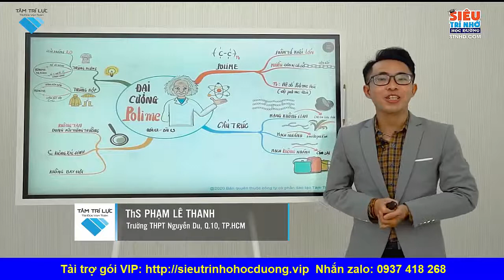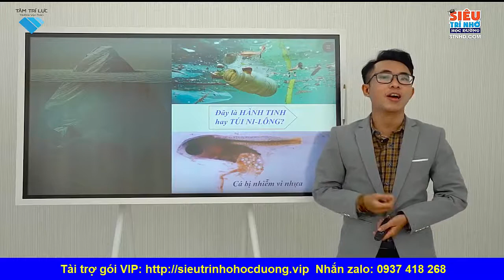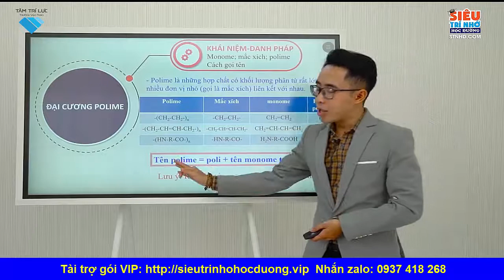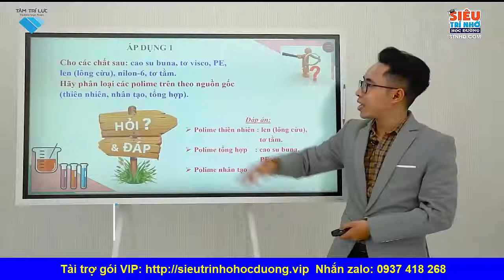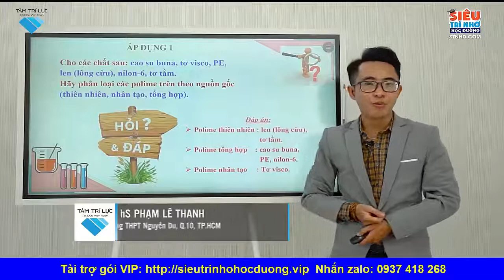Siêu Trí Nhớ Học Đường - môn Hóa lớp 12 | Nguyễn Phùng Phong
Chương trình lý thú, hấp dẫn dành cho học sinh từ lớp 1 – lớp 12 do Kỷ lục gia Siêu trí nhớ thế giới Nguyễn Phùng Phong đúc kết được từ những phương pháp học tập, lĩnh hội từ nhiều người Thầy nổi tiếng trên thế giới như: Tony Buzan, Dominic O’brien, Biswaroop, Erant Katz…

Phương pháp siêu trí nhớ đã giúp cho hàng trăm ngàn các bạn trẻ khắp nơi biết cách học nhanh, nhớ lâu. Đây cũng là phương pháp học của các siêu trí tuệ Việt Nam, siêu trí nhớ Việt Nam.

QUÀ TẶNG ĐẶC BIỆT:
1- Mã kích hoạt VIP học trọn đời - không gia hạn mỗi năm
2- Sách Siêu Trí Nhớ Học Đường - bản gốc gửi đến nhà
3- 50 Audio Vườn Tâm Hồn - Gieo trồng nhân cách và thói quen thành đạt
4- Và các khóa học hữu ích khác dành cho cha mẹ giáo dục con tại nhà

Hỗ trợ nhận quà: 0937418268
Thế Hệ Vàng là kênh video chia sẻ miễn phí những phương pháp giáo dục con trẻ vô cùng đơn giản, tiên tiến, bắt kịp cuộc sống bận rộn của các cha mẹ hiện nay. Với những phương pháp này, các cha mẹ chỉ cần dành cho con mỗi ngày từ 5-15 phút là đã có thể giúp con tự trưởng thành một cách chắc chắn.
Đăng ký xem các video rất giá trị miễn phí tại